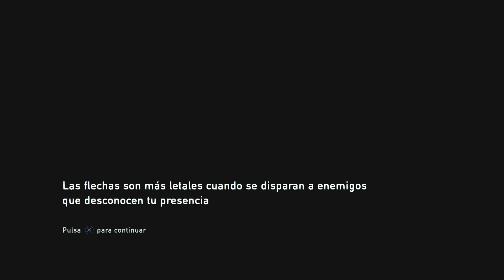EL PECULIAR BILL - THE LAST OF US REMASTERIZADO Cap.5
Bueno ahora tenemos un nuevo aliado y conseguimos algunas armas pero algo me dice que se vienen problemas más grandes.